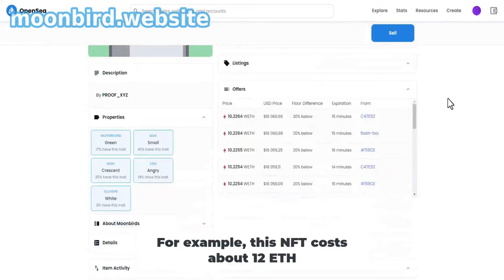The Fastest Growing NFT EVER! Moonbirds Collection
They're a collection of 10,000 utility-enabled PFPs that feature a richly diverse and unique pool of rarity-powered traits.